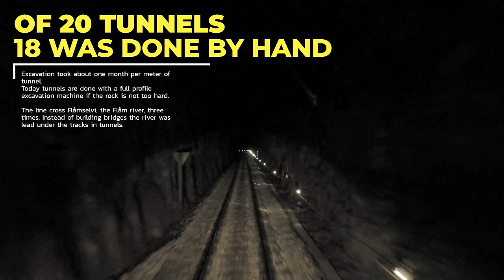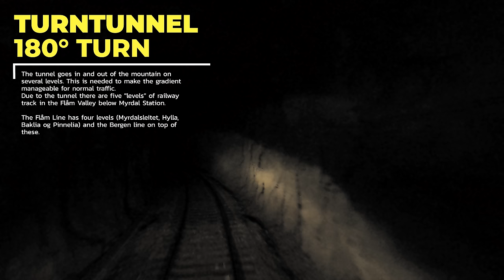TRAIN DRIVER'S VIEW: Nice winter day on the Flåm Line in 4K UltraHD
Always fun to run on "maiden" snow covered tracks up the Flåm valley on Aurland, Norway.

This is the first train up from Flåm to Myrdal in the morning.
In awesome 4K UltraHD resolution!

Train Stops at:
0:00:00 Flåm
0:04:50 Lunden (On Demand)
0:06:59 Håreina (On Demand)
0:11:57 Passing Dalsbotn (closed in 2015)
0:17:20 Berekvam (On Demand)
0:21:28 Blomheller (On Demand)
0:24:35 Passing Kårdal (closed in 2015)
0:28:10 Kjosfossen waterfall (No passengers)
0:32:35 Reinunga (On Demand)
0:34:14 Vatnahalsen
0:36:22 Myrdal

► 🔔Remember to tap that bell to get notified!🔔

- Keeping the "live" stream alive
- Updates for the streaming computer
- More/upgraded camera

Fees for written consent and licensing available on request.